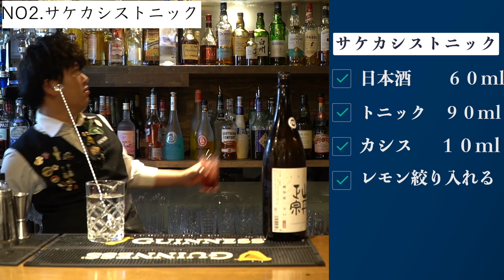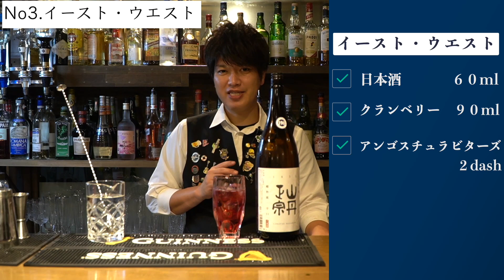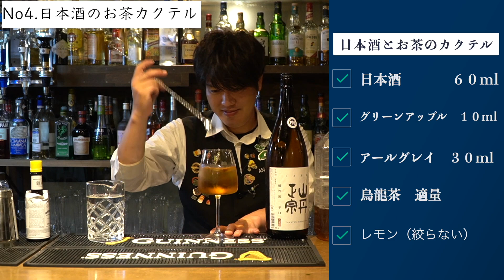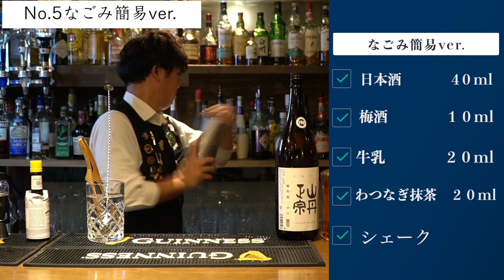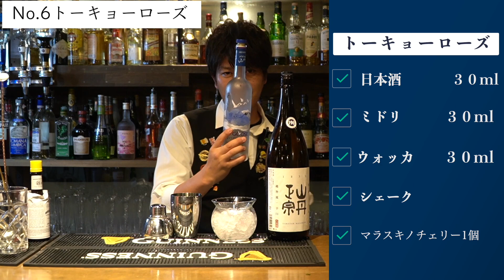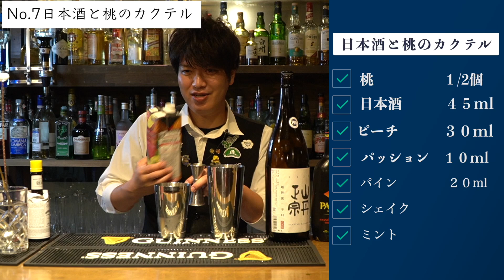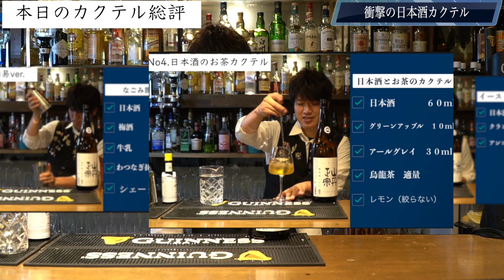【夏の夜にキレのある味わい】日本酒が飲めない人も楽しめる！絶品簡単カクテルレシピをご紹介します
さぁ今回の講義は日本酒カクテルです！

今までお酒塾は海外のリキュールなどがメインで動画作成をしておりまして、日本酒カクテルというのはほとんどやってきませんでした。

ただ意外かもしれませんが、日本酒はカクテルのベースとして非常に優秀なのです。

特にフルーツとも相性がよく国産の旬の果物と合わせることでさらに真価を発揮します。

現在感染症によりお酒業界は甚大な影響を受けています。

ある程度補償のある飲食店に比べて製造業や流通には補償が薄いという現状のなかで、やはり酒蔵も厳しい経営を強いられています。

日本酒は先祖代々受け継がれた製法を頑なに守り後世に受け継いでいくべきものです。

微力ながら当動画により、少しでも多くの方がカクテルからでも日本酒に興味を持って頂くことになるキッカケになれば嬉しく思います。

宜しくお願い申し上げます。

漁師ダイニング&ワールドビア パブ  ANCHOR
今治市恵美須町1-1-17
定休日 火曜
オーダーはタッチパネルで簡単！ お通し、チャージなしの明朗会計です！